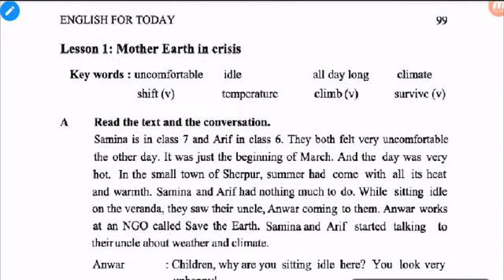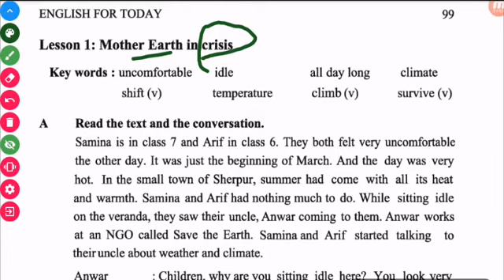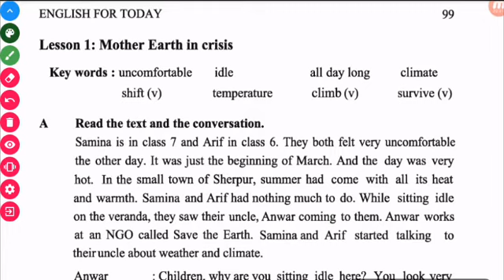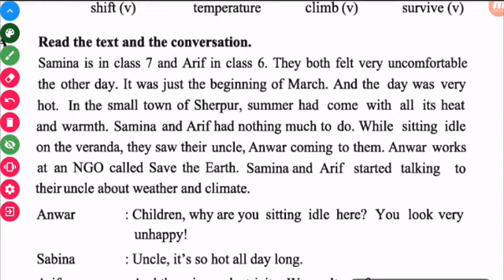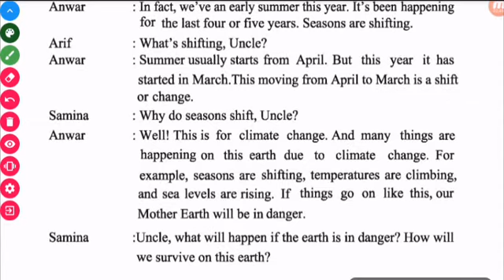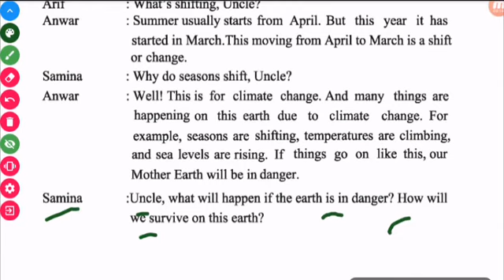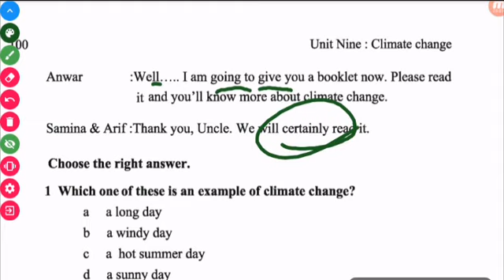Class 7 english unit 9 lesson 1 || Mother earth in crisis || climate || Englisg 1st paper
This video is for the students of class 7 for their English 1st paper.